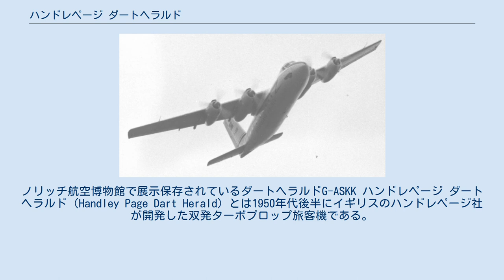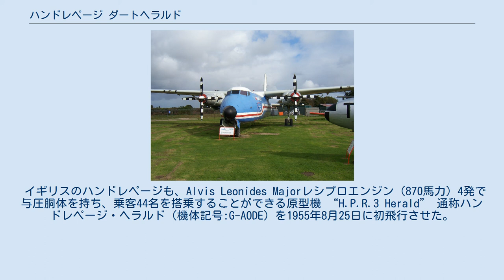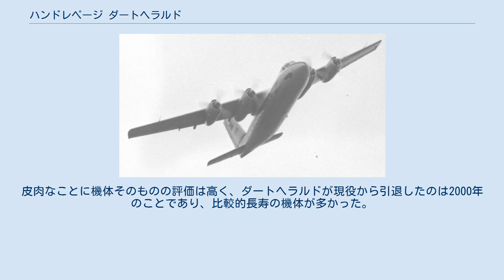ハンドレページ ダートヘラルド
ノリッチ航空博物館で展示保存されているダートヘラルドG-ASKK ハンドレページ ダートヘラルド（Handley Page Dart Herald）とは1950年代後半にイギリスのハンドレページ社が開発した双発ターボプロップ旅客機である。
 第二次世界大戦後に大量に導入されたダグラス DC-3やDC-4といった旅客機の後継機種として開発され、当初はレシプロエンジン機として計画されたが、時流にあわせてターボプロップ機に変更された特異な経歴を持つ機種でもある。
 1955年当時レシプロ4発機だったヘラルドの初飛行 1950年代には、第二次世界大戦後に世界中で運用されていたDC-3の後継となる短距離用旅客機を開発する計画が世界各地の航空機メーカーで進められていた。
 イギリスのハンドレページも、Alvis Leonides Majorレシプロエンジン（870馬力）4発で与圧胴体を持ち、乗客44名を搭乗することができる原型機 “H.P.R.3 Herald” 通称ハンドレページ・ヘラルド（機体記号:G-AODE）を1955年8月25日に初飛行させた。
しかし、この機体は既に時代遅れであり、オーストラリアナショナル航空などからの29機の受注がキャンセルされてしまった。
 そのため、ハンドレページはレシプロエンジン搭載型の開発計画を破棄し、ターボプロップエンジンであるロールス・ロイス ダート搭載型として再設計した。
胴体を50.8 cm延長され、1958年に初飛行したこの機体は、改めてH.P.R.7 Dart Herald、通称ハンドレページ・ダートヘラルドの名を与えられ、1959年から生産が開始された。
 しかし、ダートヘラルドのようにロールスロイス・ダートを搭載した競合機は、イギリスのアブロ 748、オランダのフォッカー F27、そして日本のYS-11など複数あり、それらに比べやや高価だったダートヘラルドは、商業的に苦戦した。
そのため多くの派生型が作られたが、後期になると受注がキャンセルされることもあり、1968年8月に通算50機目かつ最後の機体がイスラエルの航空会社に引き渡された。
その翌年にハンドレページは倒産した。
皮肉なことに機体そのものの評価は高く、ダートヘラルドが現役から引退したのは2000年のことであり、比較的長寿の機体が多かった。